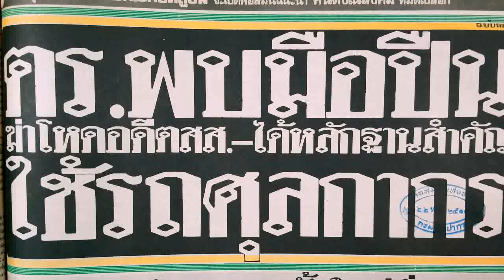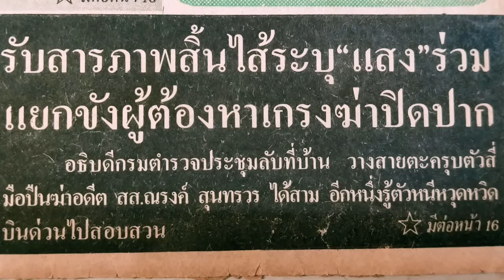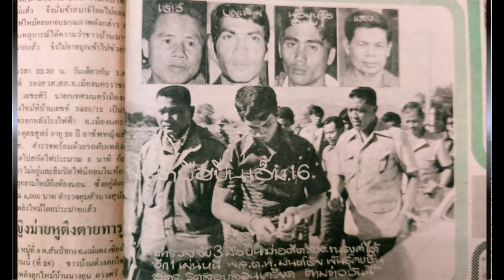ตำนานคดีดัง : M16 ดับ ส.ส.สมุทรสาคร..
ส.ส.หนุ่ม นักการเมืองและทนายความชื่อดัง ของ จ.สมุทรสาคร ต้องจบชีวิตจากคมกระสุน M16 ของเหล่ามือปืนรับจ้าง สังเวยความขัดแย้งบนเวทีการเมือง

เท็กซัส..นครศรีฯ

รวมตำนานวรรณคดี
ขุนช้าง ขุนแผน

หัวใจหุ้มเหล็ก